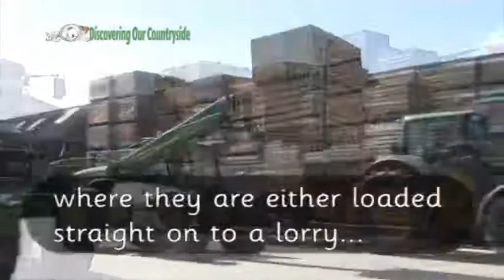Potatoes - Grading and Packing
How potatoes are graded and packed after harvest